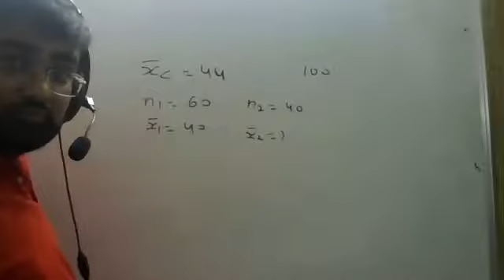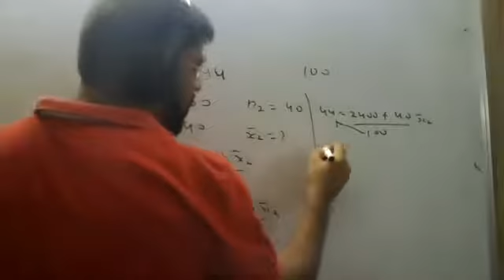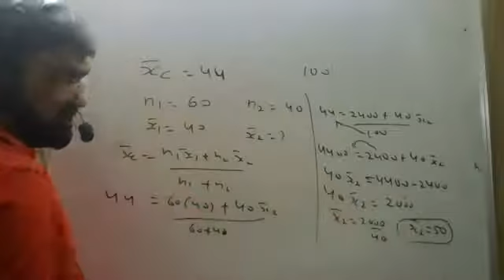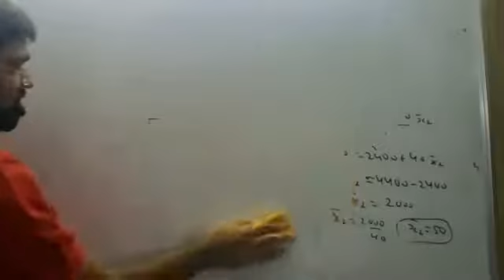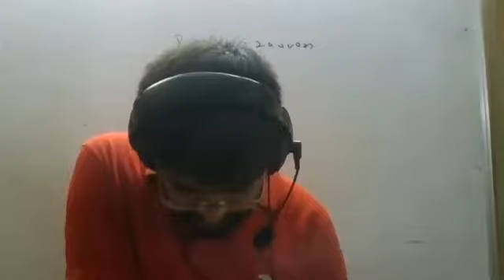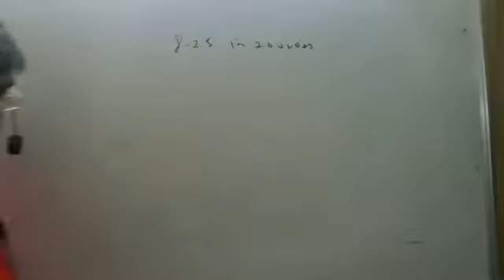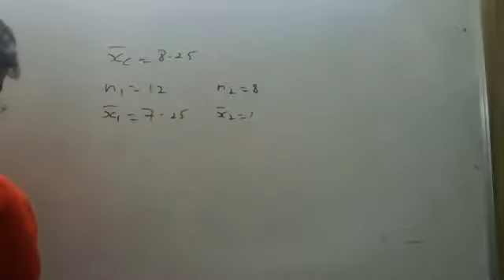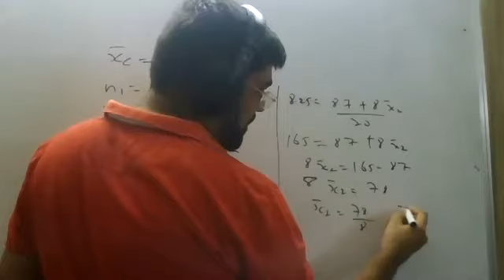11th Ch 3(19)-GSEB